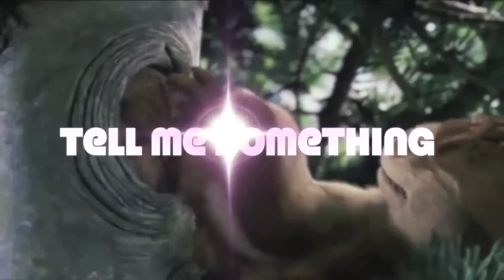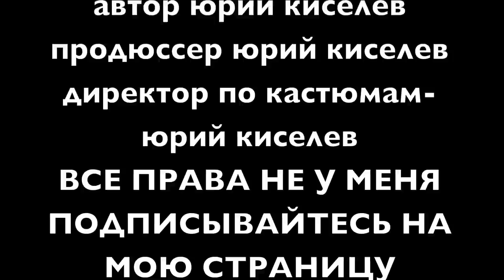elvin and the chipmunks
хит парад песен